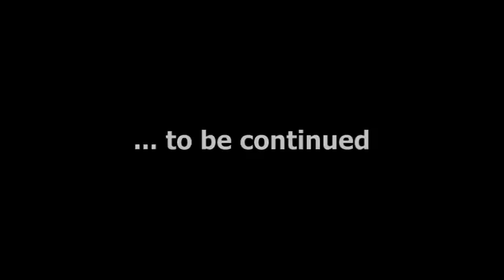Pyrenäen 2009: Merli - Murillo de Liena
sgm Offroad-Video-Production ;)

Vorerst letzter Teil aus der Reihe Pyrenäen 2009. Die Tour führte in der Region Aragon von Merli nach Murillo de Liena.

Nur 11km lang, aber diese boten alles, was man sonst oft nur in Offroad-Parks findet.